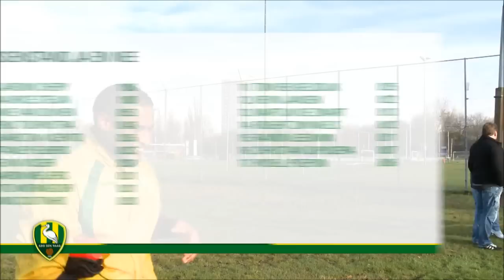Geen Ja/Geen Nee met Gino Coutinho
ADO TV speelt het spelletje Geen Ja/Geen Nee met Gino Coutinho